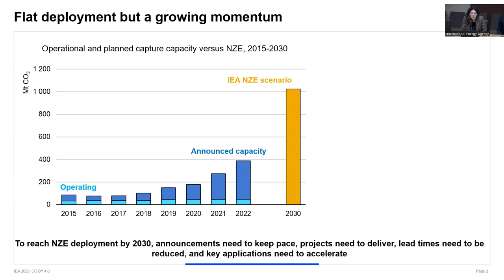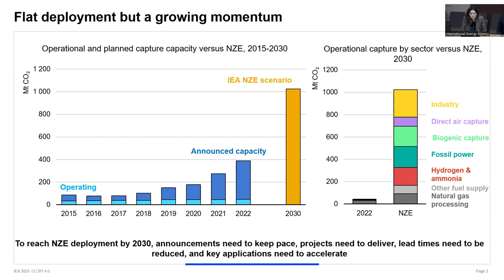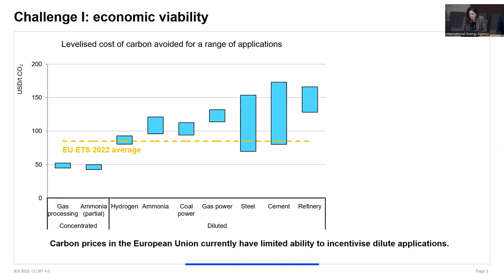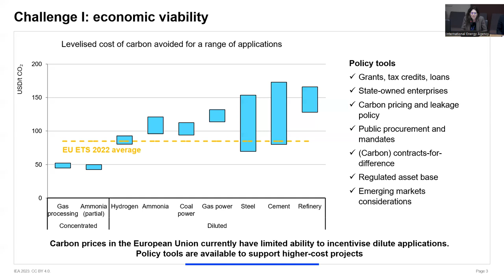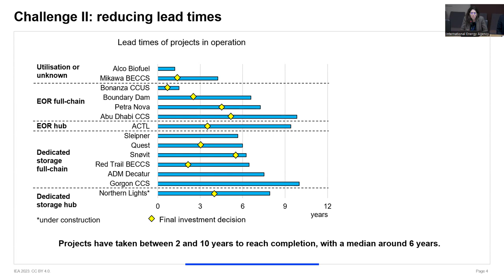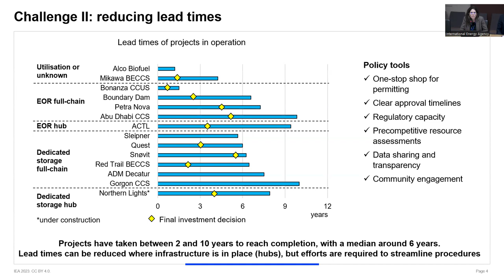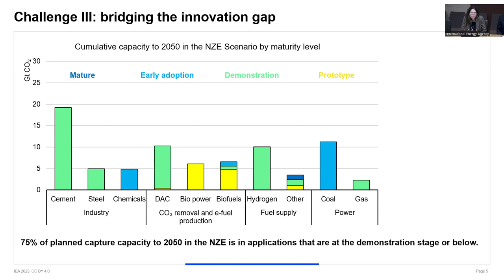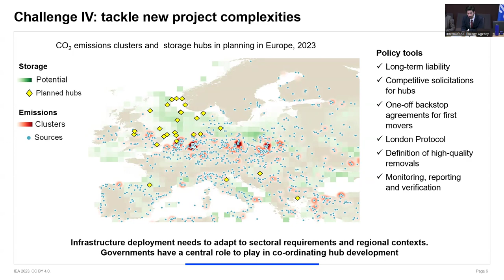Webinar: Building a Commercial Market for CCUS